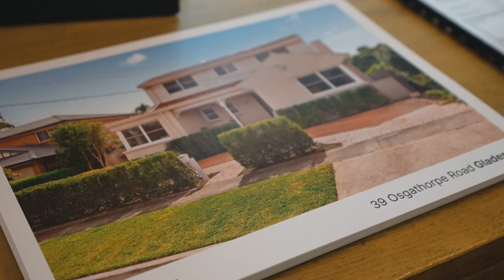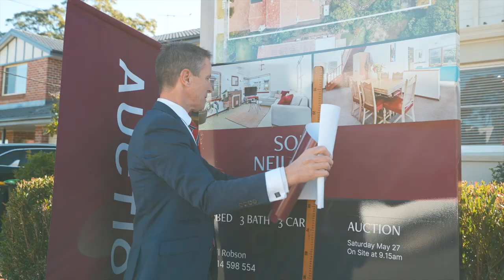This is Auction Day with Neil Robson at 39 Osgathorpe Road, Gladesville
This is an auction video of a property marketed and sold successfully by Real Estate Agent Neil Robson.